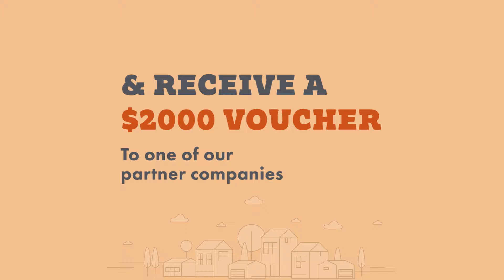Be one of the First 30 buyers in Painted Sky, Langdon!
Away from the stress of the city come relax in the new community of Painted Sky!

PDV4BNJTGPCOBEY0